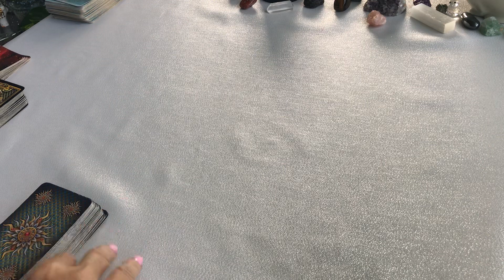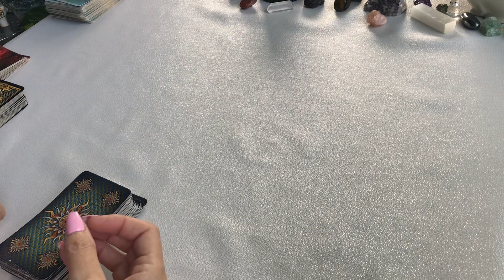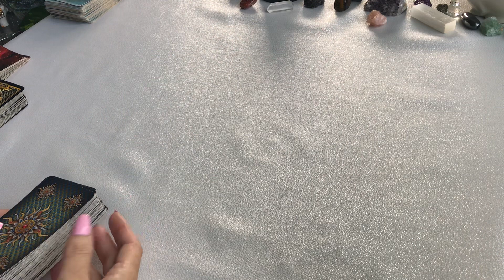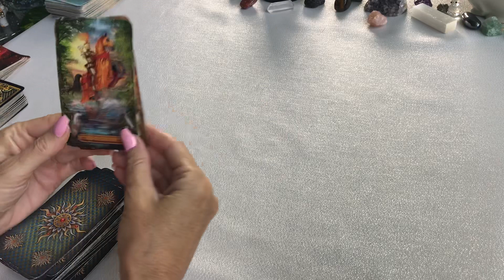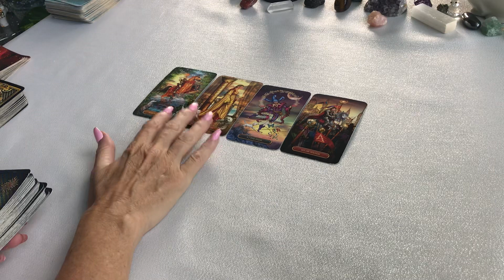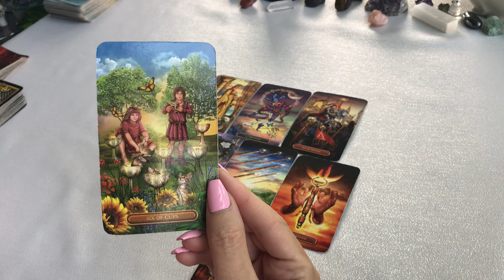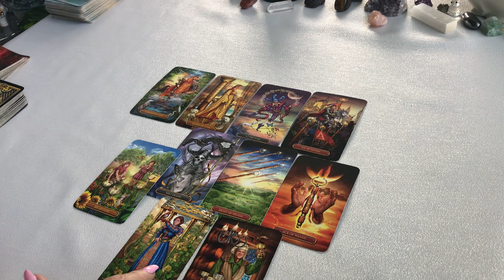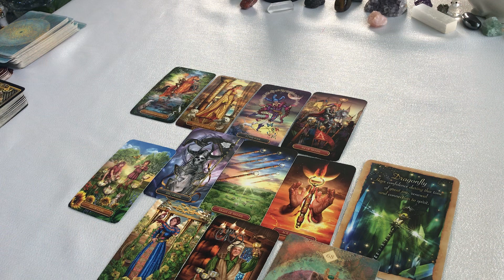CAPRICORN ~ A VERY SPECIAL EMOTIONAL MESSAGE FOR YOU CAPRICORN,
Start of reading 6:05
Capricorn tarot May 2022